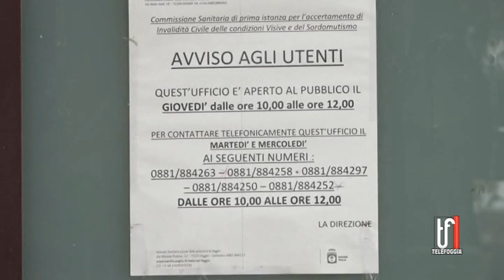A 90 anni in ambulanza per visita accompagnamento